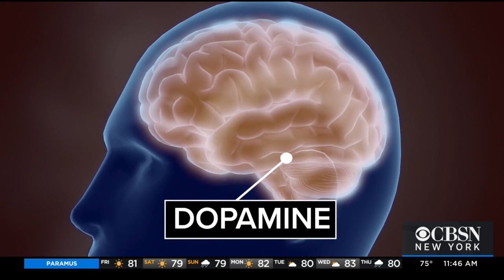New Procedure Offers Hope For Children With Rare Genetic Disorders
It's a remarkable new approach to gene therapy that actually reprograms brain cells with new DNA. CBS2's Dr. Max Gomez reports.